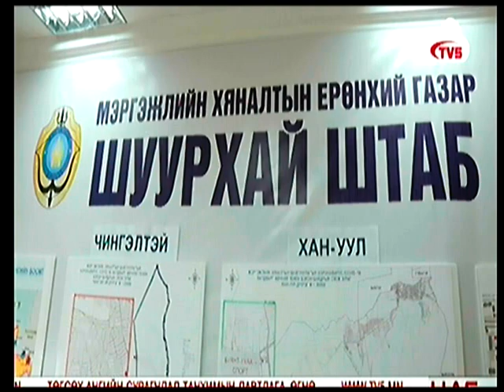Ө.Энхтүвшин: ДЭМБ цар тахлын ОРГИЛ ҮЕ 5, 6 дугаар саруудад тохиож болзошгүйг анхааруулж байна